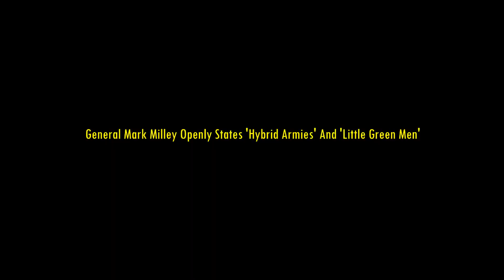General Mark Milley Openly States 'Hybrid Armies' And 'Little Green Men'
I am not putting this out as to make any money off this information. I am putting this out to educate others of the atrocities of the past, because we live in a time where history is not being taught in schools, and schools are filling the heads of hundreds of thousands of young children, and young adults with revisionist history, instead of real history. If this continues we are set to have history repeat its self and all of the death that follows. Thank you for your time.
This is a wake up call!!!
Thank you!! We will see you soon.